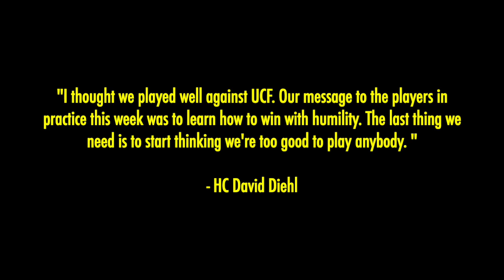Week 2 at Northern Illinois | S4, Ep 59 - Illinois Dynasty | NCAA 14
#14 Illinois (1-0) travels down the road to face in-state opponent NIU (0-1) for the second time in this dynasty series. Illinois will look to build more confidence against NIU coming off of last week's blowout win before they face the tough gauntlet ahead on their schedule.